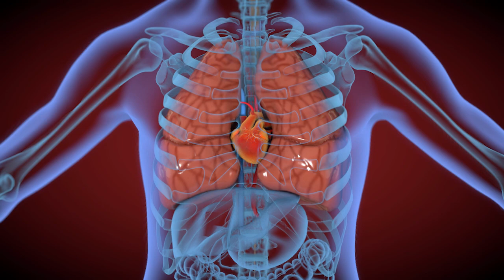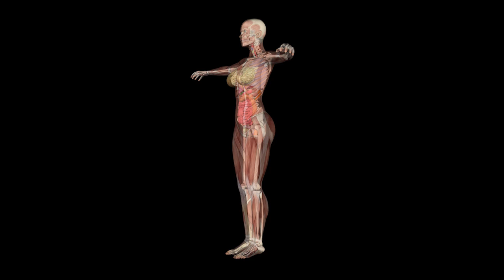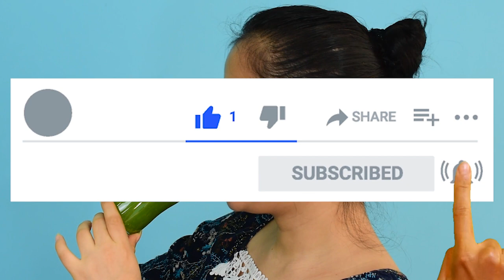¡Solo Toma 1 Vaso, Pero en Ayunas y desearás haberlo probado mucho antes!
El jengibre es una planta bendita, que ha sido muy utilizada en el área de la gastronomía desde hace más de 5,000 años por su sabor agradable picante y aromático. Gracias a su efectos curativos y saludables, esta planta ha sido protagonista de muchísimos estudios científicos. Además de ello tiene un sinfín de propiedades y beneficios tales como: mitiga los dolores estomacales, cólicos menstruales, y migrañas. Asimismo, es un poderosísimo antiinflamatorio.
Es muy beneficioso, pues gracias a su composición aporta un alto contenido de minerales, vitaminas, aminoácidos, y ácidos esenciales. El gingerol presente en el jengibre, le da ese esquicito sabor picante.
Es también un tubérculo que aporta vitaminas como es la B y C, además es rico en minerales como el calcio, aluminio, cromo y fósforo.
¡Es un poderoso antioxidante, maravilloso en la contienda contra el envejecimiento celular!
Además, refuerza el sistema inmunológico, y actúa de una manera eficaz en contra de los dolores menstruales, náuseas y mareos.
Pero cuando lo preparas con otros ingredientes te da como resultado una poderosa bebida para tu salud